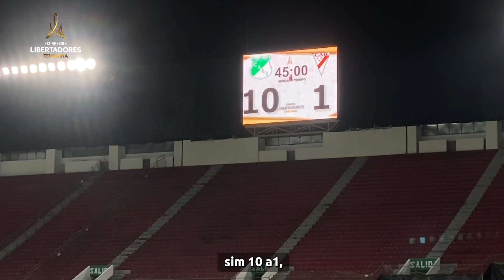RESUMEN DE LA FECHA 3 DE LA CONMEBOL LIBERTADORES FEMENINA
Stephany Afonso, desde Quito, hace un resumen de la conclusión de la fase de grupos de la CONMEBOL Libertadores Femenina.